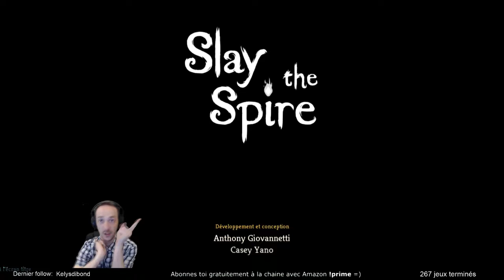Slay the Spire - Fin du jeu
L'aventure achevée avec le 3ème et dernier perso du jeu =)